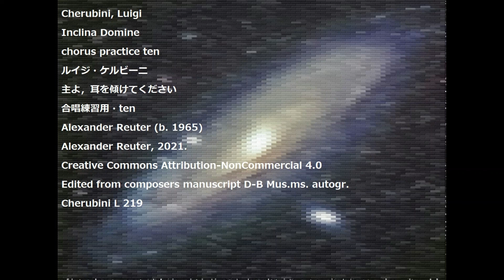Cherubini, Luigi Inclina Domine chorus practice ten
Cherubini, Luigi
Inclina Domine
chorus practice ten
ルイジ・ケルビーニ
主よ，耳を傾けてください
合唱練習用・ten
Alexander Reuter (b. 1965)
Alexander Reuter, 2021.
Edited from composers manuscript D-B Mus.ms. autogr.
Cherubini L 219